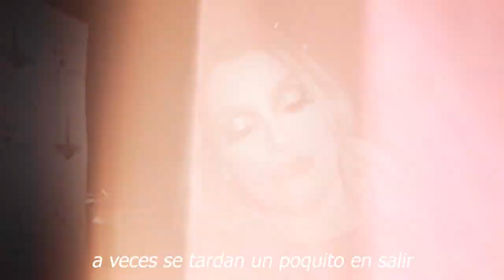🔥 😱 Enrique Guzman 𝗥𝗲𝘃𝗲𝗹𝗮 𝗘𝗻 𝗧𝗲𝘀𝘁𝗮𝗺𝗲𝗻𝘁𝗼 Su Última Voluntad 🤬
Enrique Guzman , 𝗥𝗲𝘃𝗲𝗹𝗮 𝗘𝗻 𝗧𝗲𝘀𝘁𝗮𝗺𝗲𝗻𝘁𝗼, Su Última Voluntad ,noticias de ultima hora, de frida sofia,chismes de las celebridades en mexico,frida sofia noticias de ultima hora,chisme no like,noticias de frida sofia ultima hora,noticias de espectaculos,frida sofia y su abuelo,noticias de la farandula en mexico,enrique guzman noticias actuales,famosos de cerca mx,noticias de alejandra guzman lo mas reciente,tv notas,ventaneaando,hoy

elmurodelafama

¡ BIENVENIDOS ‼️

Entertainment
Television program
noticias de espectaculos
espectaculos noticias
noticias de la farandula
tv mexicana
Televisa espectaculos
chismes
escandalo de los famosos 2021
farandula 2021
chisme de farandula
karol tamiko
programa hoy
suelta la sopa
polemica
Ventaneando